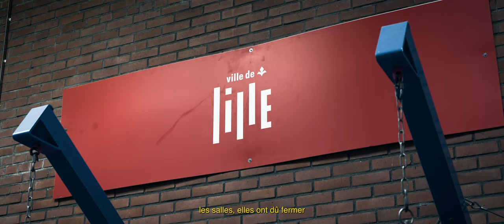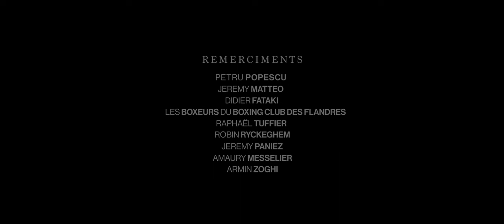Petru Popescu - Short Documentary - Boxe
Mon premier projet personnel.

Ce projet signe la fin de mes deux années d'études, il a donc une saveur assez particulière pour moi.

Ce short-documentaire vous présente Petru, ce jeune boxeur atteint d'un handicap à la main droite.

Je tiens tout particulièrement à remercier Petru Popescu pour sa gentillesse, son respect, sa confiance, son humilité. Je souhaite également remercier le Boxing Club des Flandres et les boxeurs pour leur accueil, Jeremy Mattéo pour m'avoir présenté Petru, Raphaël Tuffier pour m'avoir accompagné et aidé sur l'interview, Robin Ryckeghem pour ses précieux conseils en étalonnage et enfin mes professeurs Jeremy Paniez, Amaury Messelier et Armin Zoghi pour avoir crus au projet.

Ce projet est, je l'espère que le début d'une belle suite, de ce métier, qui me passionne.